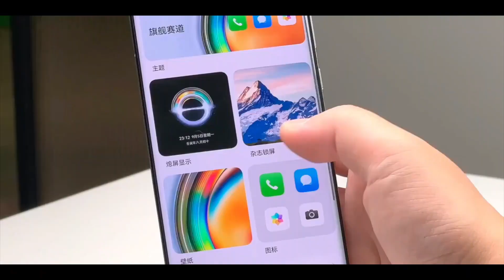Huawei P60 - With 12GB RAM